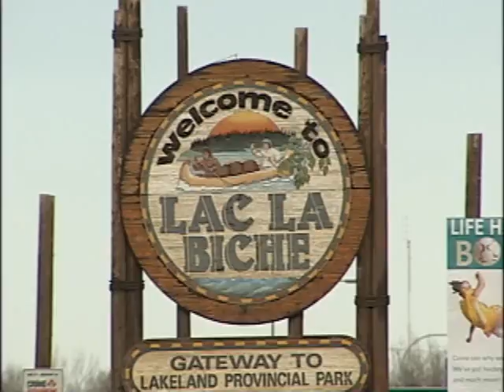NEWS 1 OCT 25.wmv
Mayor Prayer update, Lac La Biche CAO Resigns, Wayne Byers